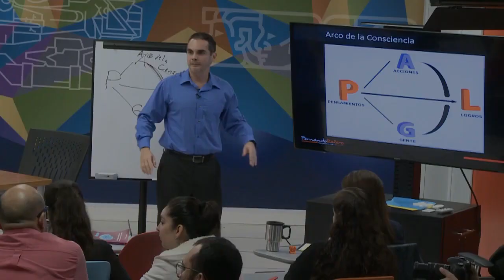Extracto Eventos - Fernando Ralero - Charlas Motivacionales Latinoamérica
Motivador y contundente Fernando Ralero es empresario, consultor de negocios, conferencista internacional y escritor, mexicano-español. Es un incansable estudiante de nuevas tecnologías, negocios, redes sociales, genética, neurociencia, modelos de innovación y esquemas para transformar empresas; poniendo todo en una gran “licuadora mental” y así los expresa en sus charlas, presentando una lluvia de conceptos entrelazados de una forma práctica, clara y amena. Ha dictado cientos de conferencias y talleres en todo tiempo de organizaciones en temas de neurociencias, negocios y tecnología, con seguidores en prácticamente todos los países de habla hispana. Ha publicado 2 libros, “Radical Mente” y “Mentalidad Efectiva”, ambos con temas de neurociencias aplicadas a los negocios y la vida. Tiene una licenciatura en Mercadotecnia por Tecnológico de Monterrey (1994) y posteriormente realizó estudios de Administración Corporativa en Toyota, Japón. Empezó su carrera en 1995 como consultor de estrategia y procesos habiendo asesorado a compañías en más de 40 industrias en una decena de países, principalmente en los sectores de consumo, construcción, tecnología, servicios y agroindustrias. La mayoría de los proyectos que ha realizado han tenido un énfasis en reestructuraciones comerciales, procesos de inteligencia en relaciones con clientes y en transformar operaciones integrales con estructuras de procesos y tecnología. Ha colaborado además con empresas como Vitro, Carrier, LCG, AT&T, Neoris, IBM y Oracle. Además, como emprendedor es socio fundador de 3 empresas. Por cuestiones de crisis existenciales empezó a aprender sobre neurociencias como una forma de poder entenderse y encontrar respuesta a sus problemas y eso le cambió la vida. A partir de ahí empezó a compartir estos conocimientos y combinarlos a los temas de la consultoría de negocios a partir del 2012. Este es el principal diferenciador de Fernando con la inmensa mayoría de los conferencistas; el poder integrar aspectos científicos con metodologías de consultoría empresarial y la experiencia real resolviendo complejos problemas, por lo que además de tener el fundamento, ha vivido los resultados de probar sus conceptos, lo que le permite aplicarlos en una forma completamente diferente hacia los temas de liderazgo, ventas, trabajo en equipo, innovación y aspectos relacionados con la superación personal. Entonces los puntos que se tratan en las charlas tienen mayor sustento, por lo que el impacto que se logra en las audiencias no sólo inspira y provoca una reflexión inmediata, sino que los efectos son sostenibles en el tiempo. Por eso su eslogan es “Transformando con Ciencias” En su labor altruista apoya a diversas organizaciones con conferencias sobre aspectos como la formación de la familia, emprendimiento, mujeres triunfadoras y relaciones de pareja saludables. Participa activamente en diversos medios masivos de comunicación, Radio Fórmula, con una participación semanal, participación en diversas ediciones del periódico El Asegurador, además de diferentes emisiones de radio, televisión y programas en medios digitales en distintas ciudades de México. Papá de Alan y Karen, disfruta su tiempo libre en ciclismo de montaña, practicando vela y esquí en nieve.

País: México Idiomas: Español

Si deseas contratar las charlas motivacionales del conferenciante Fernando Ralero comunícate con Charlas Motivacionales Latinoamérica.